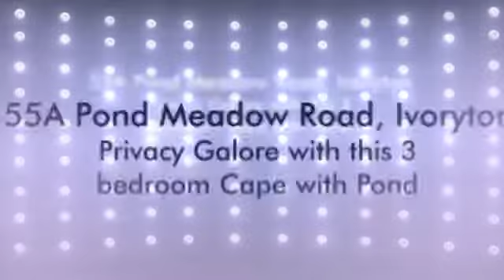Privacy Galore with Pond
Spacious 3 bedroom, 2 full bath Cape privately set on over an acre in Historic Ivoryton. Many updates including a new kitchen with stainless steel appliances, recessed lighting and breakfast bar.  The living room has a fireplace, bay window and hardwood floors.  Interior lot with scenic pond.